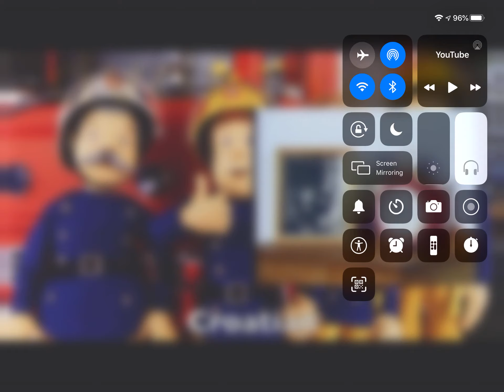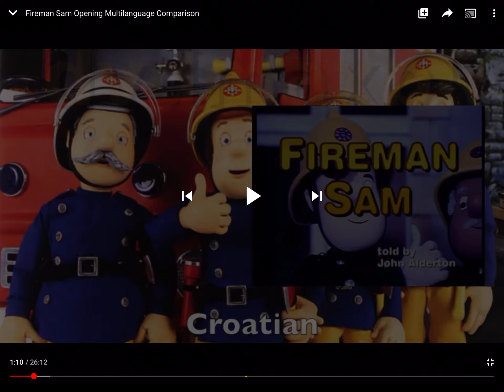Fireman Sam Croatian theme song